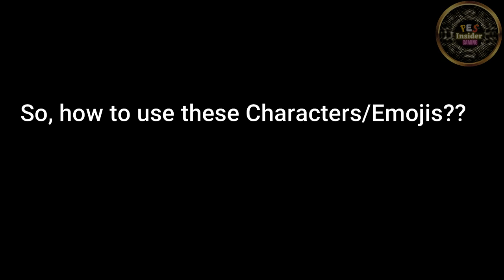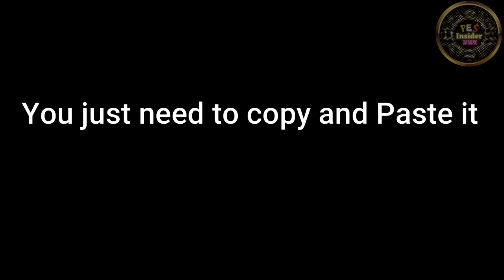How to use emojis in PES MOBILE 2021 😍 ! Use Emojis/ Special Characters & Symbols.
How to use emojis in PES MOBILE 2021 ! Use Emojis/ Special Characters / Symbols 😍 [Verified Symbol ]
How to use special signs/characters in Pes mobile owner name/team name
How to use eFootball sign, How to use Gp sign/symbol in pes ,How to use Coin sign/symbol in pes, How to use verified Symbol.

Special Symbols / Characters :
 GP
 GP (Large Size)
 VERIFIED
 TROPHY
 MYCLUB COIN
 MYCLUB COIN(Large Size)
 LIGHT
 RED
 RED (Large Size)
 PAUSE
 RED REWARD
 BLUE REWARD
 WHITE SYMBOL
 BLUE POTS
 BALLS
 FUNNY SIGN
 LOCK (KEY)
 SIGN OF BANNES
 BLACK SIGN
 BLUE POINT
 EFOOTBALL POINT LOGO
 SETTING

Picture Credits: PES INSIDER

Here, I provide you guys with :-

👉PES BLACK BALL TRICKS EVERY WEEK
👉PES UPCOMING EVENTS AND BOX DRAWS EVERY WEEK
👉DAILY PES UPDATES AND INFORMATIONS
👉PES GAMEPLAY TUTORIALS
👉PES PROBLEM FIXES

THE LANGUAGE PREFERRED FOR COMMUNICATION : ENGLISH